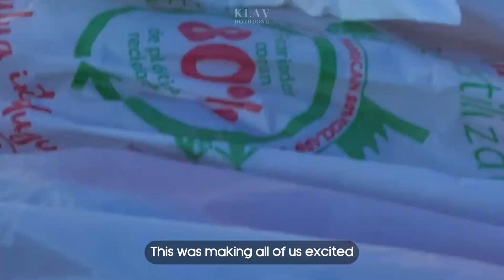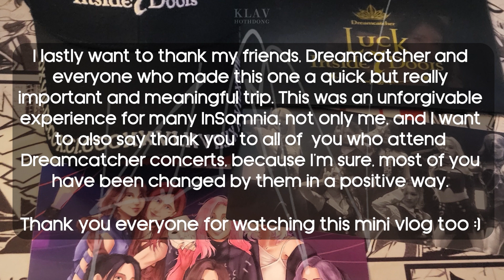[InSonmia Vlog] At the Luck Inside 7 Doors concert in Barcelona!